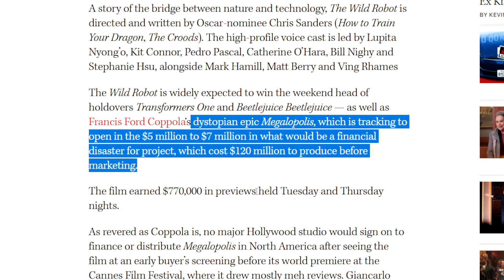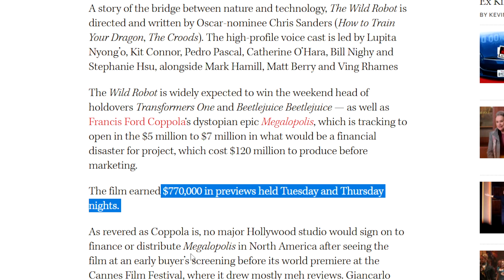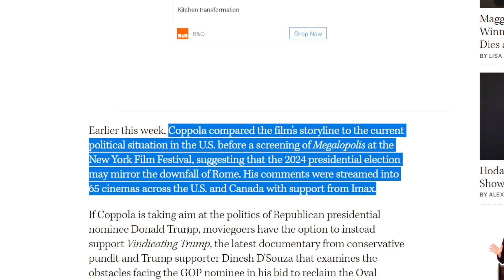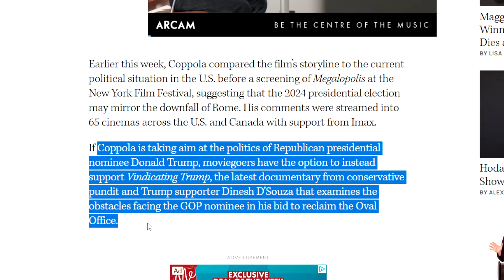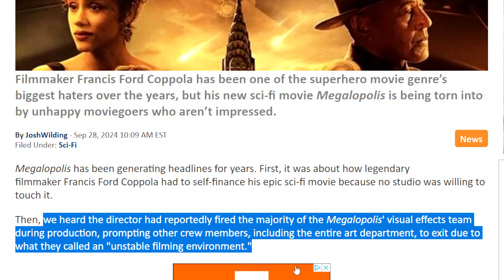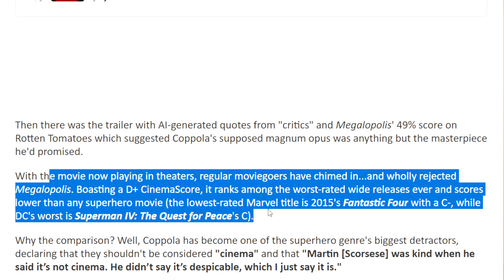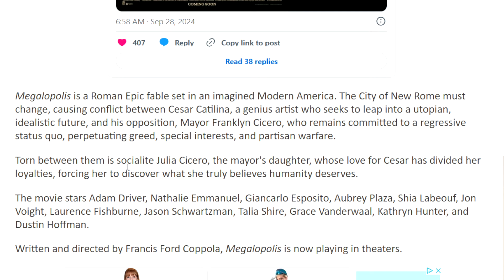Francis Ford Coppola's Megalopolis Is a HUGE BOMB At The Box Office